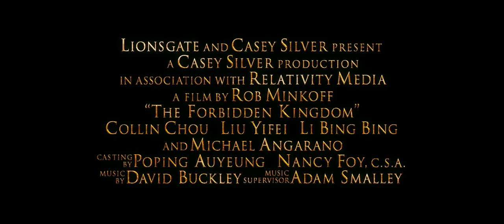The Forbidden Kingdom 功夫之王: Gong Fu Zhi Wang หนึ่งฟัดหนึ่ง ใหญ่ต่อใหญ่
The Forbidden Kingdom (Chinese: 功夫之王: Gong Fu Zhi Wang (Mandarin) or Gung Fu Ji Wong (Cantonese) and translated King of Kung Fu (English); Working title: The J & J Project) is a 2008 wuxia film written by John Fusco, and directed by Rob Minkoff, and starring Jackie Chan and Jet Li.